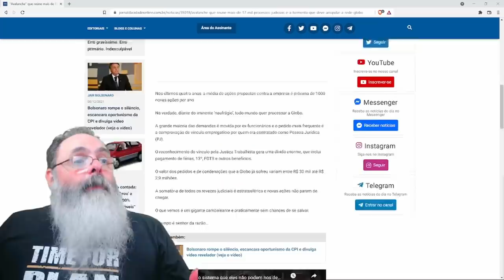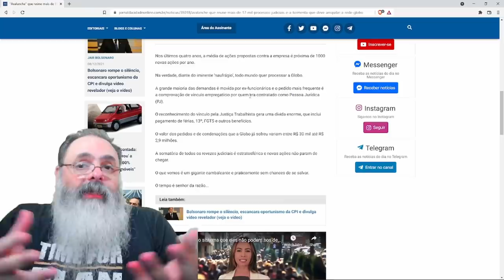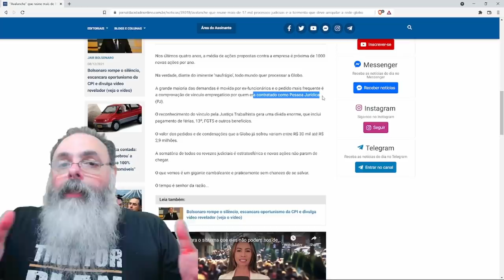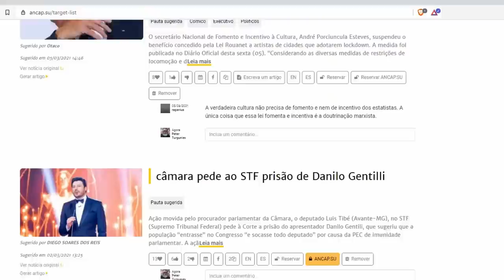Globo sofre enxurrada de processos trabalhistas: porque contratar é proibido no Brasil